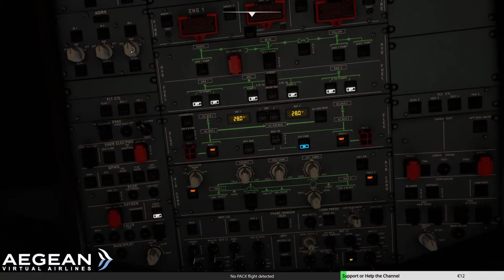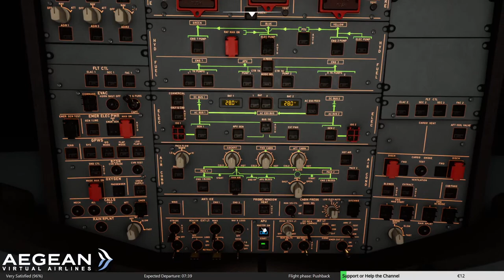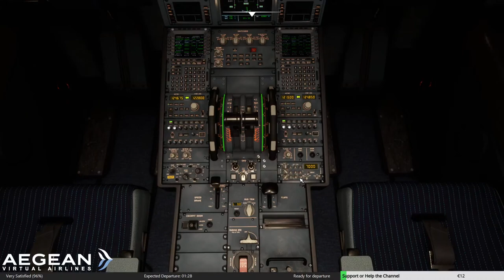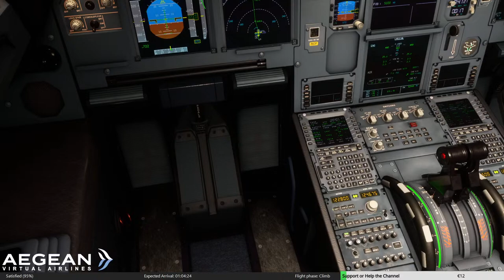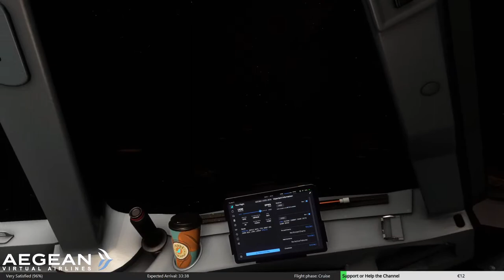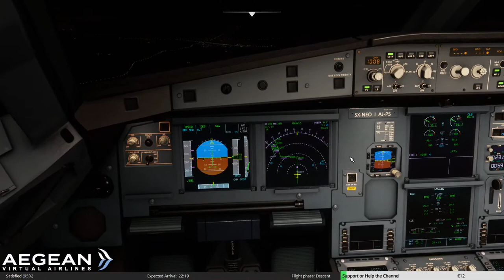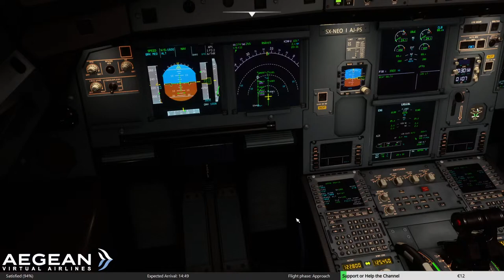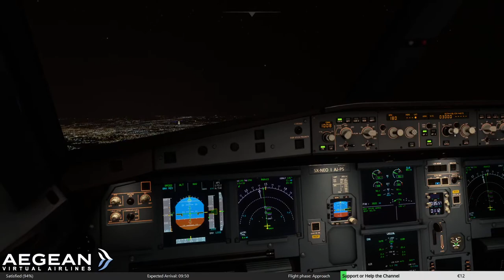MSFS | E19 Kyiv (Boryspil) - Warsaw (Chopin) | A320neo | Aegean Airlines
The return of the famous European Tour
Leg 19 - Kyiv (Boryspil) to Warsaw (Chopin)

European Tour Legs:
1. Athens - Malta
2. Malta -  Rome (Fiumicino)
3. Rome - Barcelona
4. Barcelona - Lisbon
5. Lisbon - Madrid
6. Madrid - Marseille
7. Marseille - Zurich
8. Zurich - Paris
9. Paris - London (Gatwick)
10. London (Gatwick) - Dublin
11. Dublin - London (Heathrow)
12. London (Heathrow) - Rotterdam
13. Rotterdam - Copenhagen
14. Copenhagen - Oslo
15. Oslo - Stockholm Arlanda
16. Stockholm - Helsinki
17. Helsinki - Vilnius
18. Vilnius - Kyiv (Boryspil)
*19. Kyiv (Boryspil) - Warsaw (Chopin)*
20. Warsaw (Chopin) - Prague
21. Prague - Frankfurt
22. Frankfurt - Vienna
23. Vienna - Budapest
24. Budapest - Split
25. Split - Bucharest
26. Bucharest - Sofia
27. Sofia - Athens